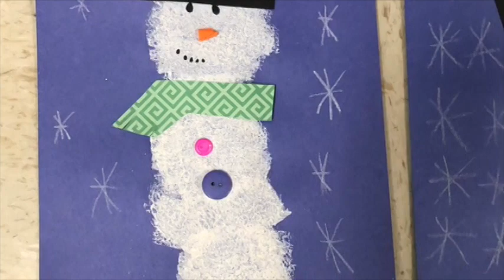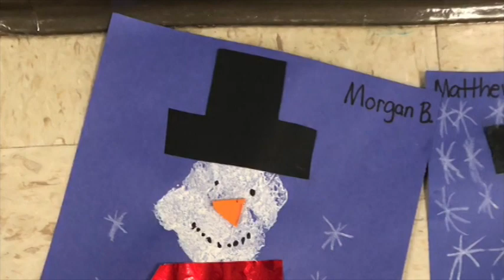HH 1 7 20 PGM